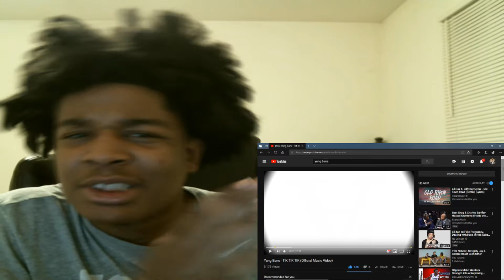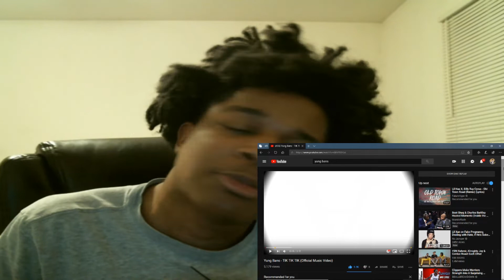Yung Bans - TIK TIK TIK (Official Music Video) REACTION!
KSI
SoLLUMINATI
PRETTYBOYFREDO
QJB
HANKDATANK25
DEI AND JOE
DDG
WUAP TV
LOU WAUP
ZAIS
WOLFIERAPSENT
MOREWOLFIE
OPRAH SIDEVERSON
PontiacMadeDDG
PontiacMadeDDG VLOGS
Mega McQueen
Mega Mc VLOG
CASHNASTYGAMING
RICE GUM
PEWDIEPIE
LOGAN PAUL
JAKE PAUL
POUDII
LIL POUDII
PERFECTLAUGHS
KELL
ANNOYING
GEESLICE
THE BOOK OF SWANTE
LAWTWIZ
WORLDSTARHIPHOP
Yung Bans - TIK TIK TIK (Official Music Video)